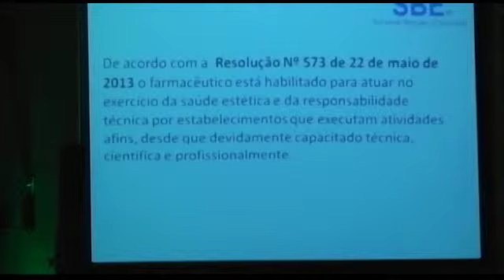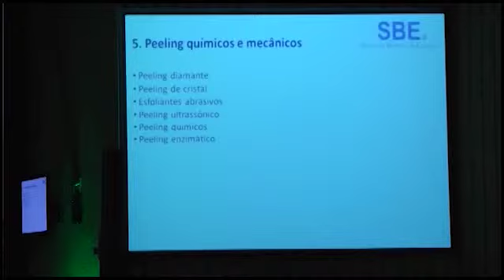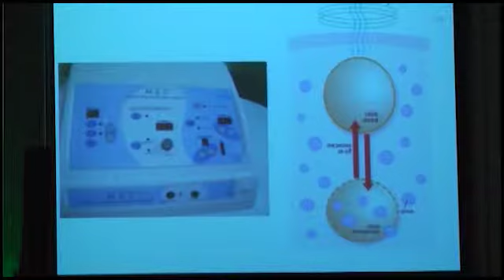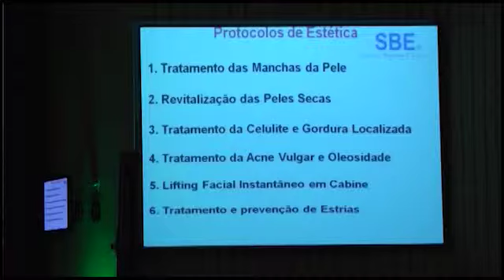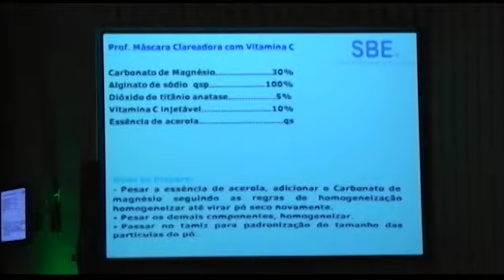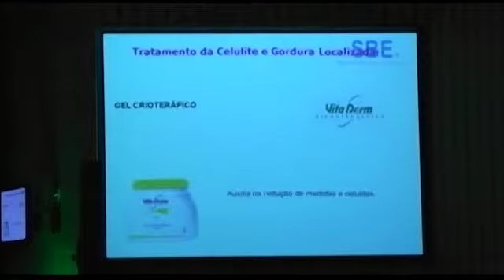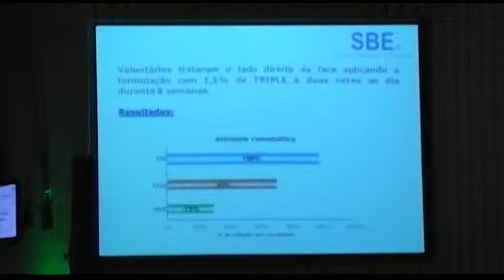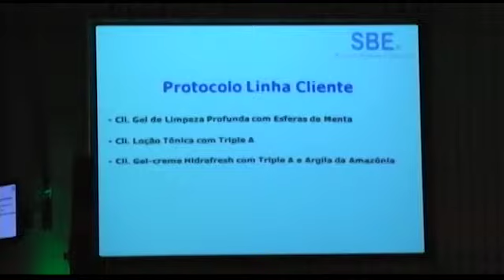I Seminário Paranaense de Farmacêuticos - 2013 - Palestrante: Dr. Lucas Portilho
I Seminário Paranaense de Farmacêuticos - 2013
Palestra: Farmacêutico, hora de Empreender. Como abrir seu negócio, do projeto a implantação.
Palestrante: Dr. Lucas Portilho